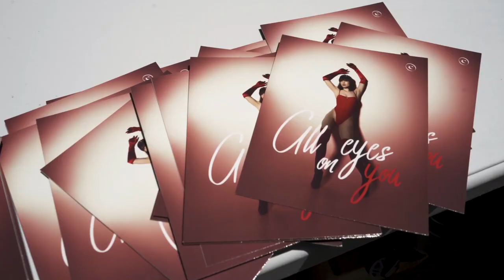Miami Fashion Week